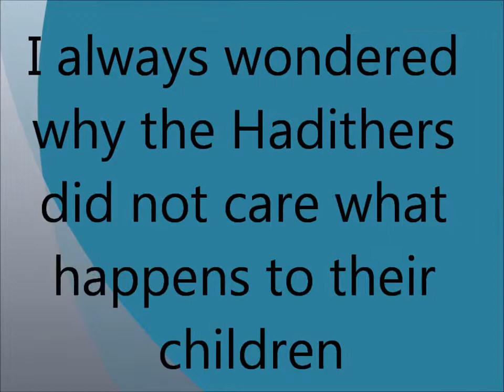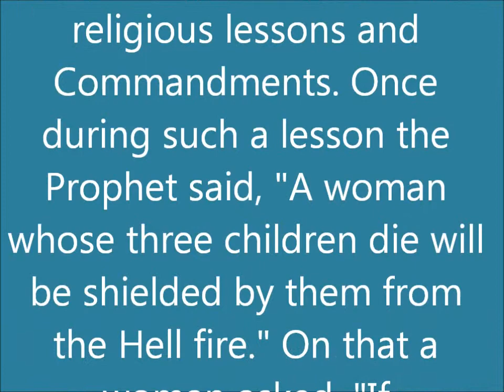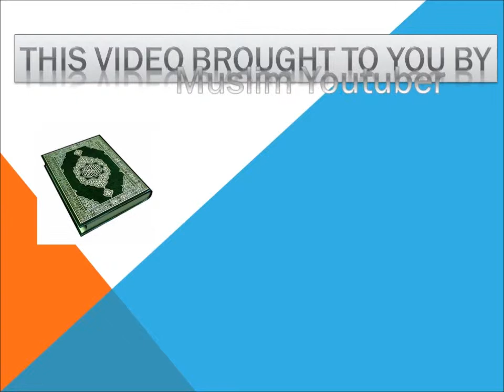HG-020 Hadith Gems 20/5000 (let your children die..get into heaven) Sahih Hadith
let your chidren die.. and you will get an easy pass to heaven